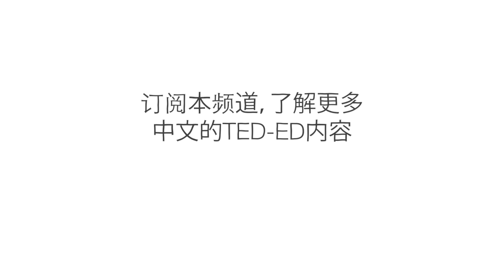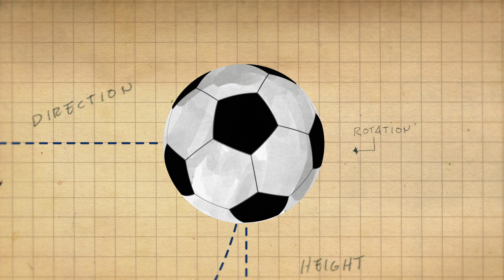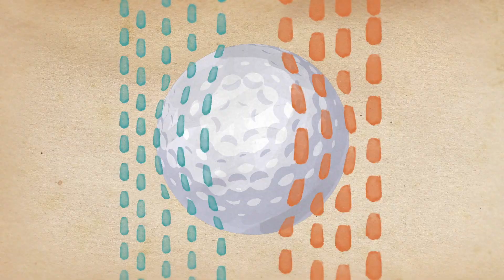足球中的物理：不可思议的任意球 - Erez Garty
1997 年，巴西球员罗伯托·卡洛斯在没有通向球门的直接路线的情况下，从 35 米外开出一脚任意球。他的射门使球飞过球员，并在快要出界的时候急转向左，砸入球门。他是如何做到的？ Erez Garty 讲述了足球史上最精彩进球之一背后的物理学原理。

课程老师 Erez Garty，导演 TOGETHER。